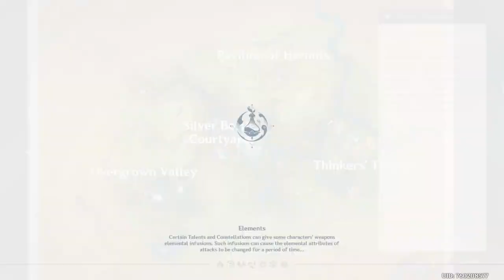Back To Normal Genshin Impact Full Gameplay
Back to Normal The Story Hidden in a Bottle is the second quest of Dreams and First Encounters in the Veluriyam Mirage.